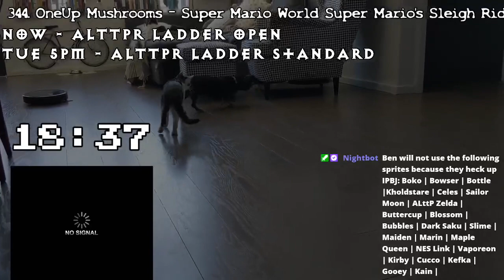ALTTPR Ladder Open | no backseating!